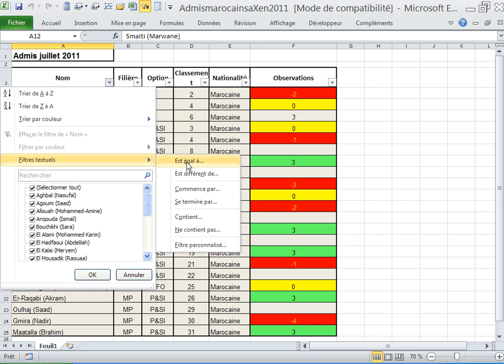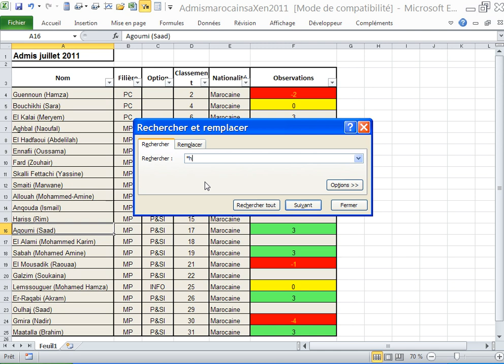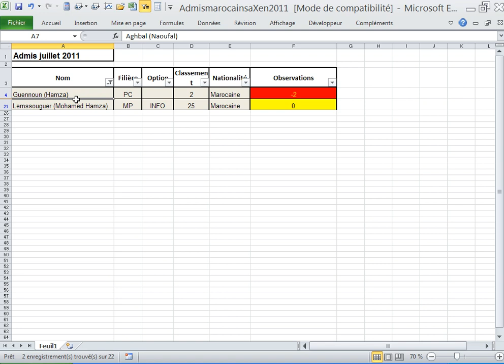rechercher un mot dans un textet sur excel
rechercher un mot facilement sur excel